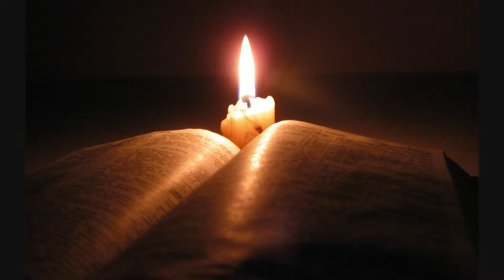Raech Complete Demo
This is a demo of something that was created at some point in June 2014. It was the result of a brief encounter with someone I had taught. It was pretty much a ‘catching up’ conversation, an enjoyable conversation as it was great to find out that this person was doing well and had clear aims for the future. Once the conversation was over and we carried on with our stuff I had a magical moment, an inspiration for a piece of music, perhaps a song. The idea was clear as I could hear all the sounds and how they combined. I got home and recorded the idea. I could not get the idea out of my head so more ideas came up, particularly a concept that would lead to an extended piece of work.
The lyrics were written during the summer in London, particularly during the various bus trips from Muswell Hill to Tottenham Court Road in London. Lyrics were finished at Chiswick Train Station in July. Lots of happy memories there. I plan to visit every summer!
As per usual, I always sing my own demos, even if my voice if definitely not the best option (as in this case), however, I try my best to convey the message (which I think I do, amidst some instances of screeching!). Our character, ‘Reach’ battles with life’s challenges and her greatest ambition which is to share her gift, her singing voice. She also takes on the task of supporting her mum and younger sister by combining studies with a job – singing in various venues as part of a night time job. How does the story end? Well, just listen to the whole thing ;). This goes out to Raquel.